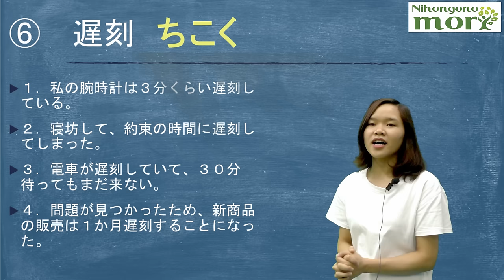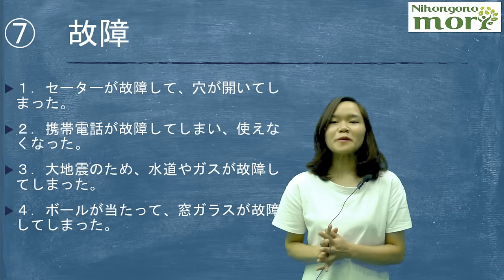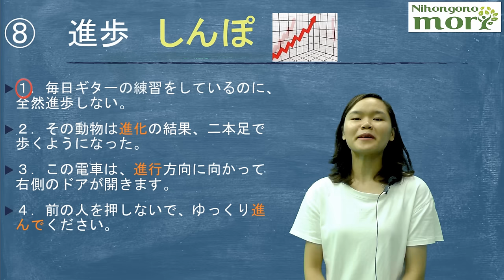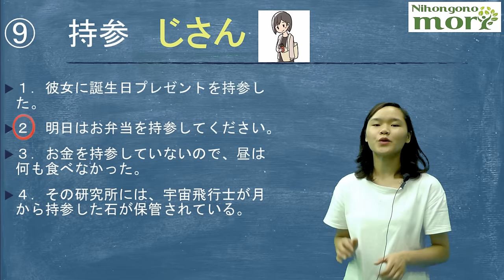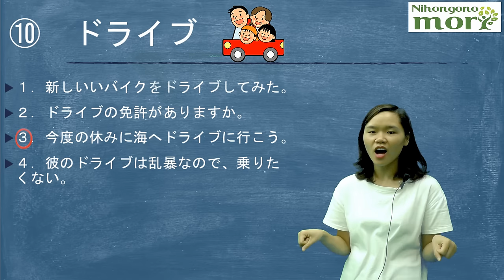#2 Chữa đề luyện thi N3 - phần từ vựng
Luyện thi N3 Nihongonomori
Chữa đề luyện thi N3 - phần từ vựng
1. 遅刻 - Đến muộn
2. 故障 - Hỏng hóc, trục trặc
3. 進歩 - Tiến bộ
4. 持参 - Tự mang theo
5. ドライブ - lái xe đi chơi, đi dạo